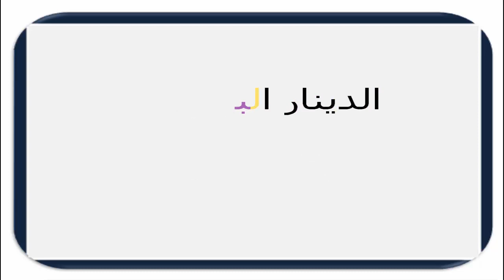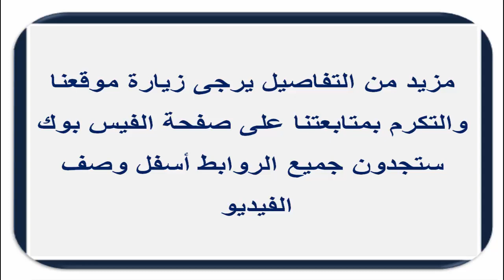سعر الدولار في السودان اليوم الأثـنين 16 نـوفـمـبـر 2020م